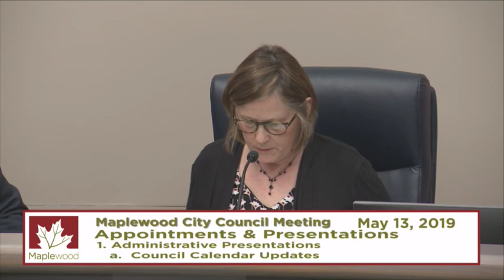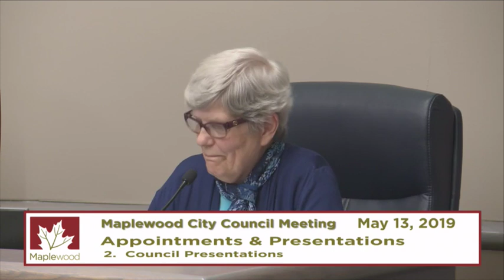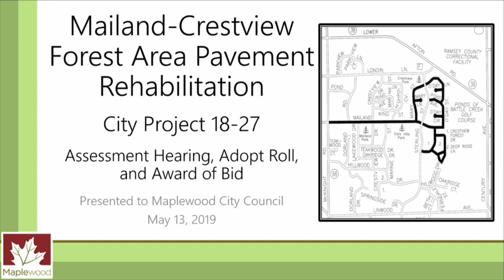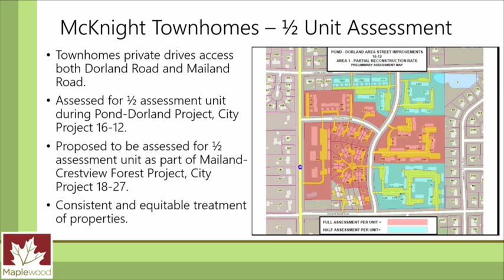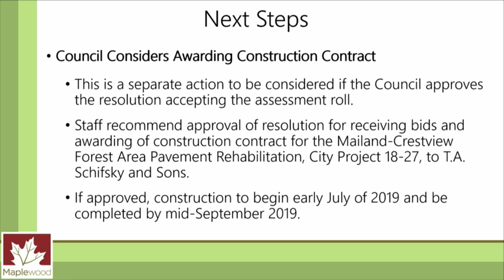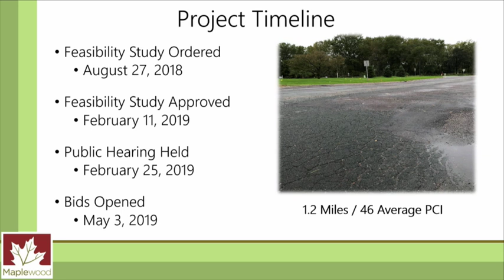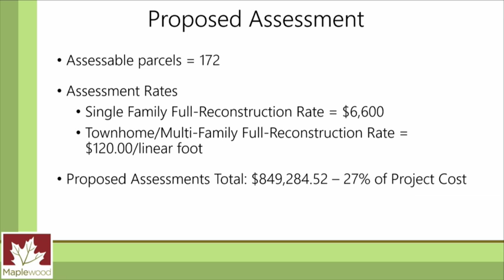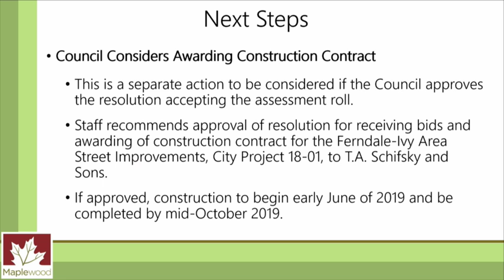Maplewood City Council May 13 2019